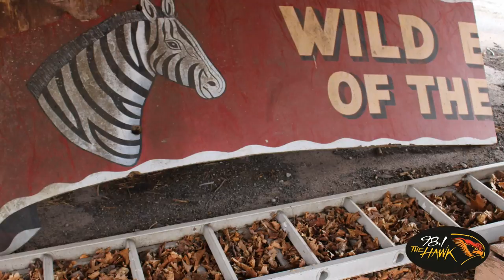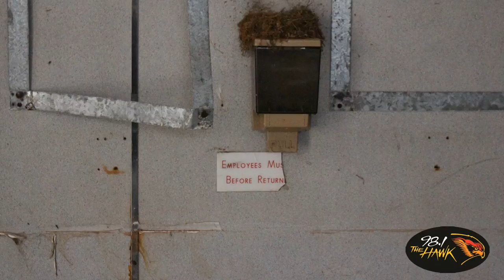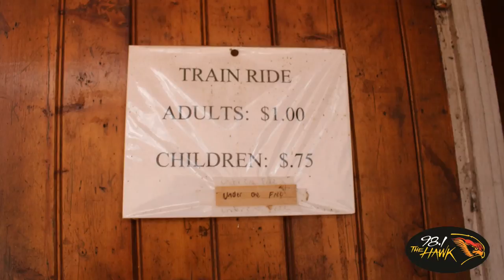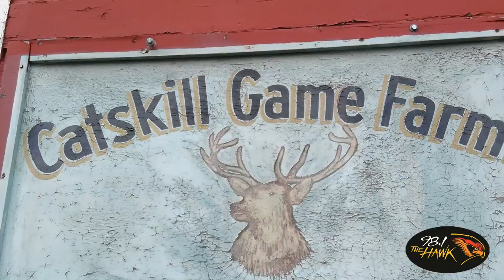Abandoned with Rich Birdsall - Catskill Game Farm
I remember going to the Catskill Game Farm as a young boy. Now its been closed down since 2006 after being alive with animals and the excitement of children since it opened in 1933. We dropped in to see the property and take some heartbreaking pics of the zoo we all once loved.